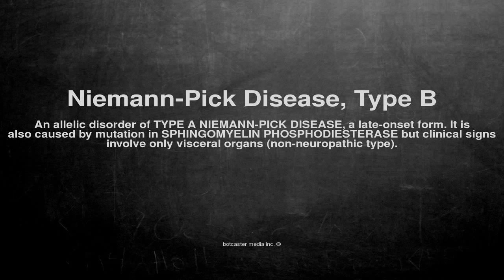Medical vocabulary: What does Niemann-Pick Disease, Type B mean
What does Niemann-Pick Disease, Type B mean in English?